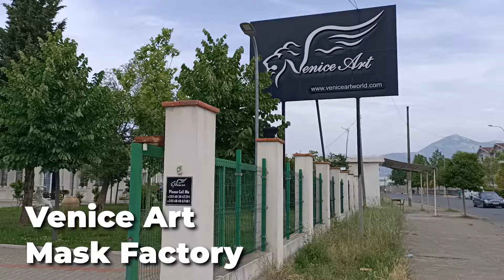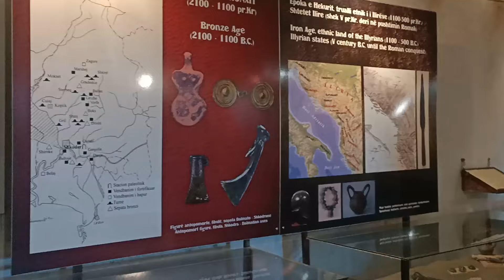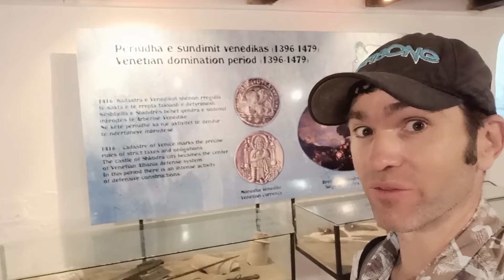10 AMAZING Things To Do In Shkoder Albania! | Shkoder Albania Travel Guide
A cosmopolitan city with a laid back vibe, Shkodër (Shkodra) will draw you in as soon as you arrive. This Northern Albania city is set on Shkodra Lake under the shadow of Rozafa castle. This Albania vlog is all about Shkoder things to do. We provide a complete Shkoder Travel Guide including things to do in Shkoder, budget travel Albania, Albania Travel Tips and the best Albanian food. We also review Shkoder attractions such as Shkoder Castle and Lake Skadar (also known as Lake Shkodër) as well as religious sites such as Xhamia e Madhe - Ebu Bekr mosque, Nativity of Christ Orthodox church and St Stephen’s Catholic church. This Shkoder Travel Guide will give you everything you need to know to plan your next Shkoder travel vacation.

▶ ALBANIA TRAVEL BLOGS
To plan your next trip to Albania, you can find plenty of Albania travel advice here:

▶ WHAT’S IN THIS VIDEO:
0:00 Introduction to Albania vlog: Shkoder things to do
0:27 Shkoder Travel Guide: Where is Shkoder in Northern Albania?
0:37 Albania travel guide: About Shkodra Albania
0:49 Albania travel video: Mosque, Catholic church and Orthodox church in Shkodër Albania
1:30 Shkoder attractions: Mother Teresa Statue
1:55 Albania travel vlog: Food in Shkoder Albania
2:24 Albania Travel Tips: where to find best restaurants in Shkodra Albania – Molos Promenade
2:47 Things to do in Shkoder Albania: Visit Venice Art World – Venetian mask making factory
3:42 Things to do in Shkodra: Rozafa castle Shkoder Albania
4:46 Shkoder travel: Visiting the museum in Shkoder castle
6:15 Albania travel: Shkodra Lake
6:29 Best places to visit in Albania: Shiroka and Shkodra Lake
6:57 Albanian food: Restaurant Te Zyda Shiroka Albania – Krap, cornbread and village salad
9:27 Activities in Albania: swimming in Shkodra Lake
10:28 What to see near Shkoder Albania: Mesi Bridge (Ottoman bridge)